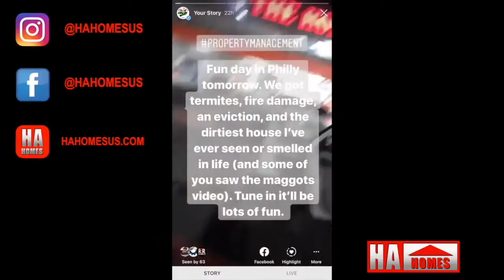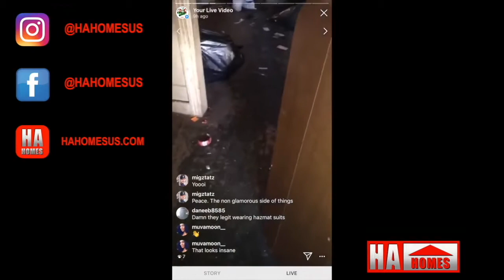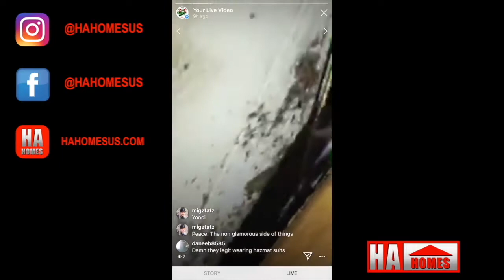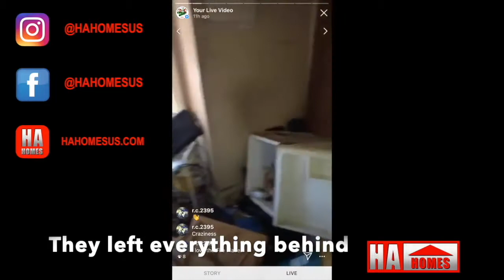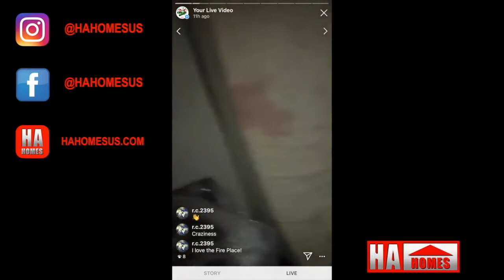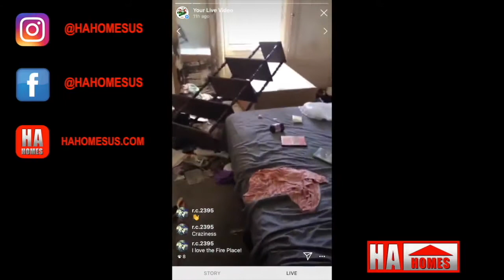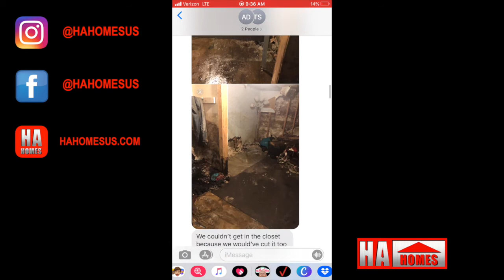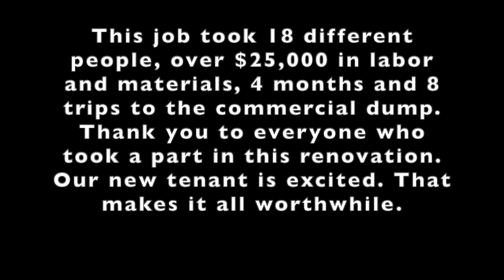RENOVATING SOMERSET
This was one of the wildest jobs we have ever worked on. This row house in Philly was inhabited by troubled tenants who were in effect evicted. What took place after they were removed from the home was of epic proportions.

Instrumental by: Diddy Dirty Money - I'm Coming Home